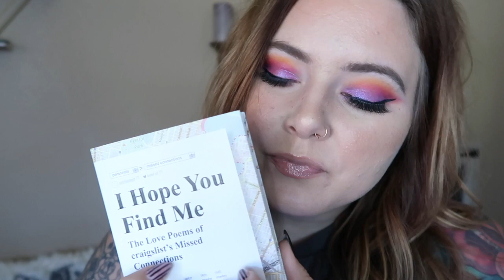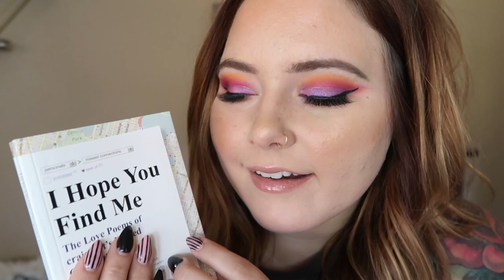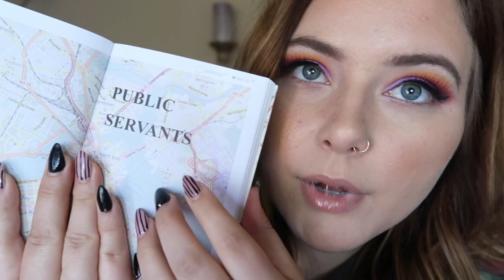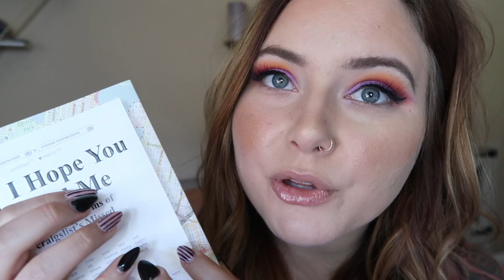i hope you find me... ASMR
Welcome to part two of I Hope You Find Me - a compilation of Craigslist’s missed connections.  ✨